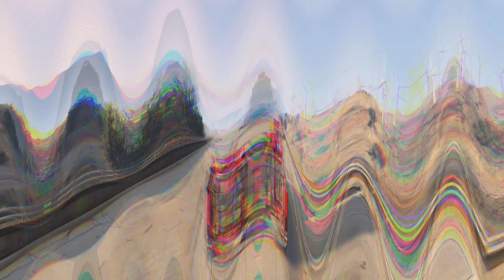STKRP CONTINUARÁ... Roleplay Ps4